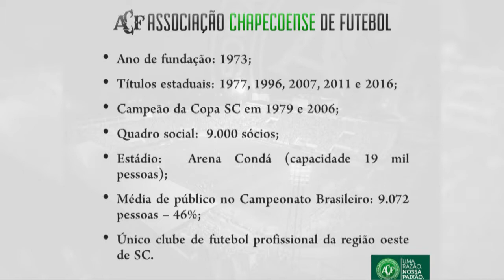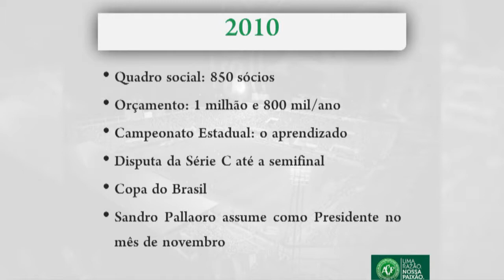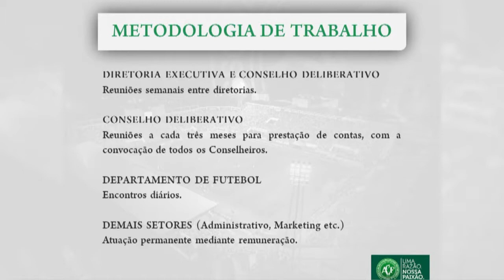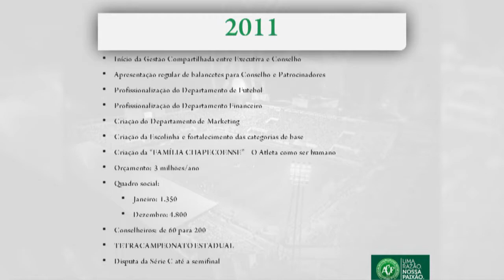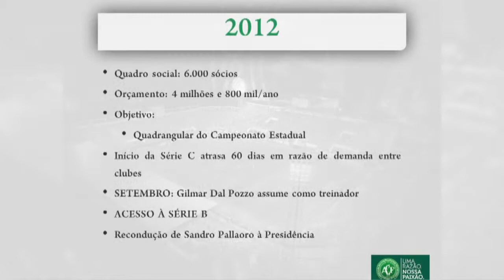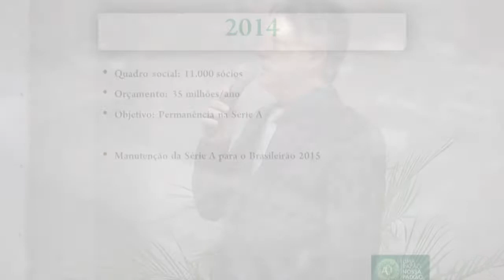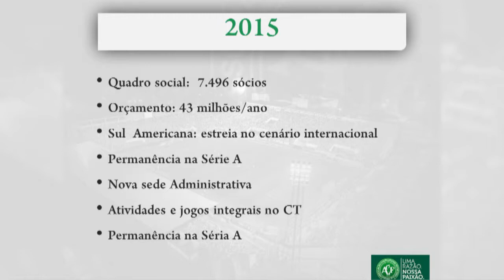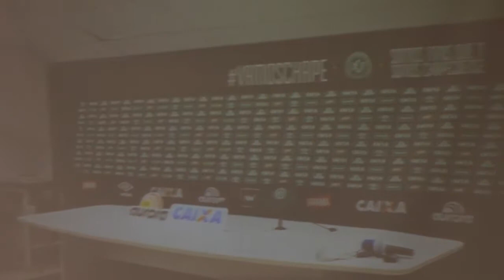Vida Empresarial 2016 - 42ª Edição parte02 Sandro Palaoro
Iniciativa ACIC e  UNOCHAPECO